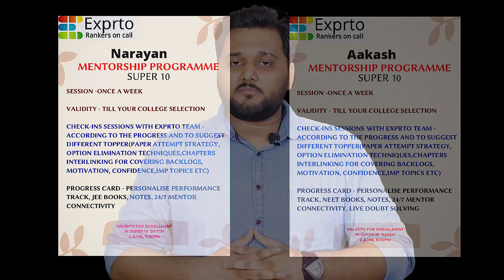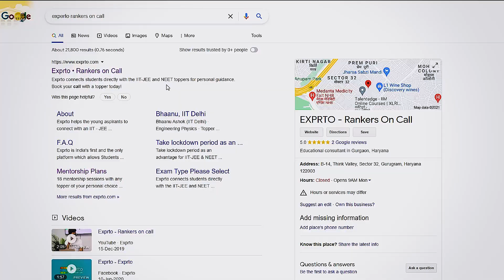What is the Concept of Super 10 in Exprto? | How it can be the useful concept for JEE/NEET Aspirants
In this video, you will get Toppers tips and advice on a variety of topics regarding your exams.
⭐️Fill out this Google Form to Book a Free One to One Mentorship Session with a Recent Topper and get the Solution to all your Confusion:
Our goal is to help our viewers learn new skills, score high in their Exam, and improve their rank. Our videos feature IIT JEE or NEET Toppers who provide practical, actionable advice that anyone can follow.

This session will cover the following: